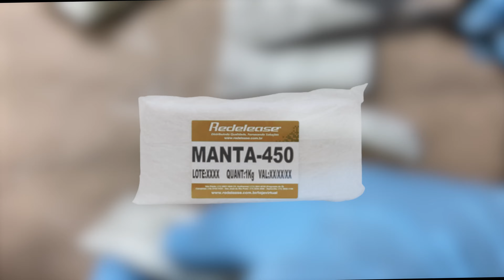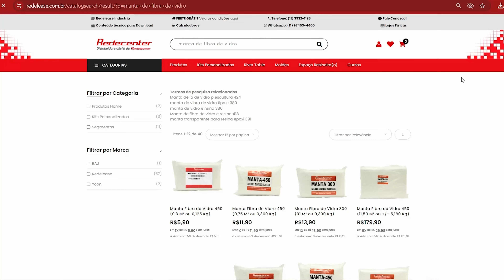Colando a armadura do Homem de Ferro com super cola epóxi e manta de fibra de vidro.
Fixando a armadura do Homem de Ferro com cola epóxi e manta.

Neste vídeo, vamos mostrar um tipo de colagem super eficiente com cola epóxi e manta de fibra, extremamente resistente.

✔Conheça mais sobre a Owens Corning